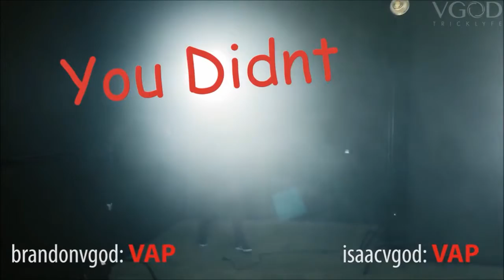THE AIR BENDERS | GAME OF V.A.P.E.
"Game Of Vape"
Similar to "H.O.R.S.E." or "S.K.A.T.E" , each competitor must successfully land a trick in order to avoid gaining a letter and getting eliminated.

BATTLE!

Give Us An Idea What You Want To See Next!